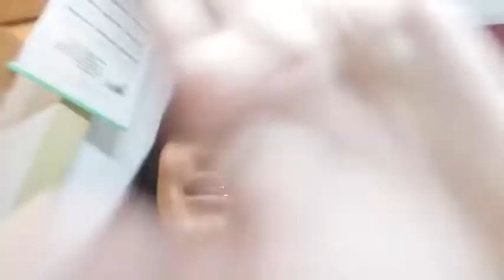PRANK GONE WRONG | May Pinalayas sa Bahay!!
We're always thankful to God that he gave us Good Health, strength and more blessings that we can share to others!! this video is only a prank and a simple Celebration for Gio's Birthday!